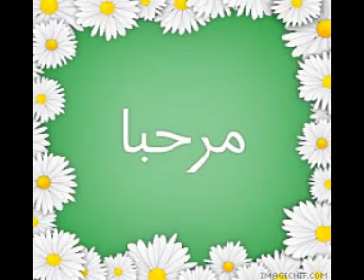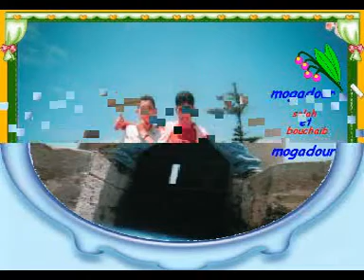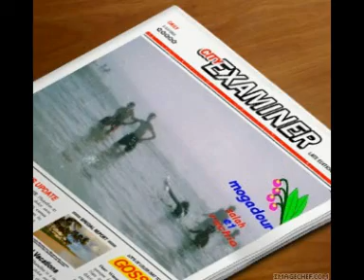salah 2007 turque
salah02007